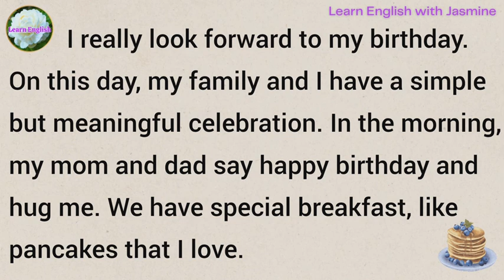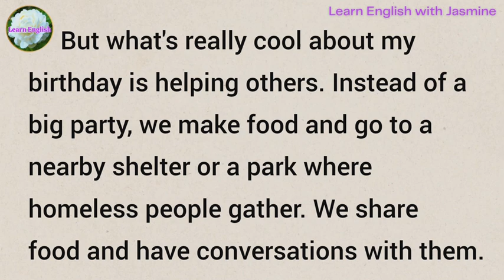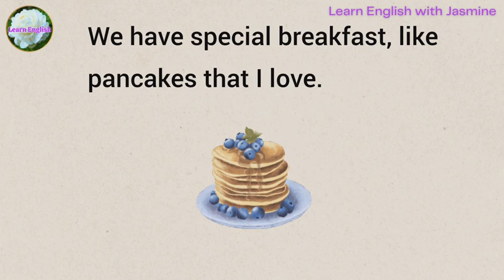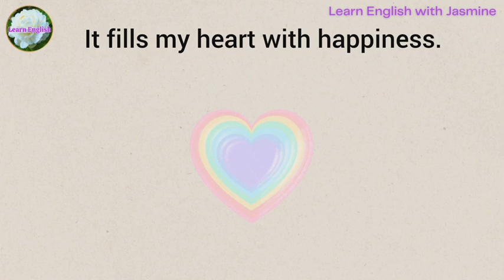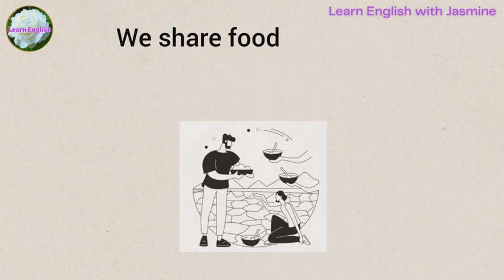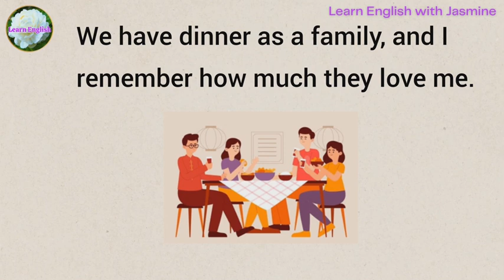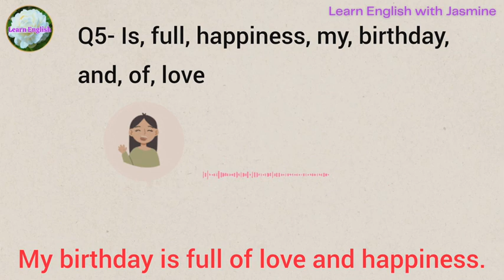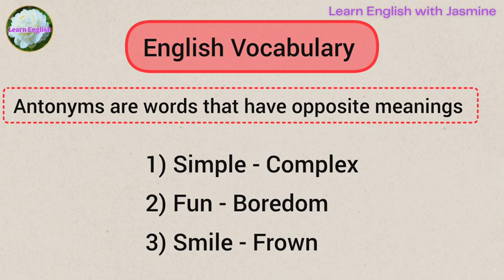Birthday Celebration | Improve your English | Learning English Speaking | Level 1 | Listen Practice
My Birthday Celebration | Improve your English | Reading Listening and Speaking Practice | English for Beginners | Level 1

Today's topic is My birthday celebration. With this we will be improving our English speaking. Listen carefully and repeat.